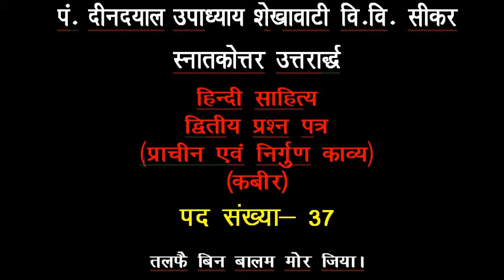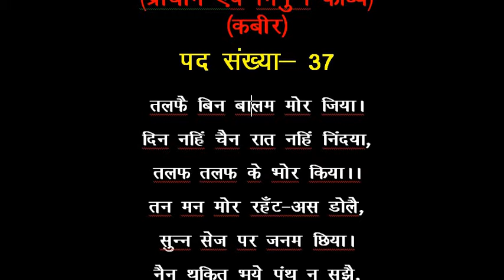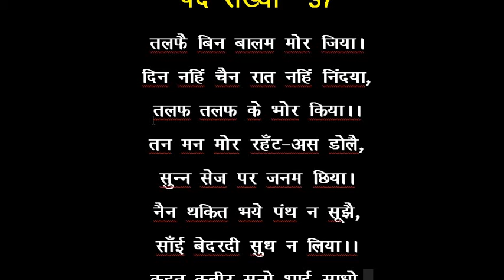कबीर के पद -37 (KABEER KE PAD-37) M.A.(F) Hindi By Dr. Devi Prasad (Hindi)